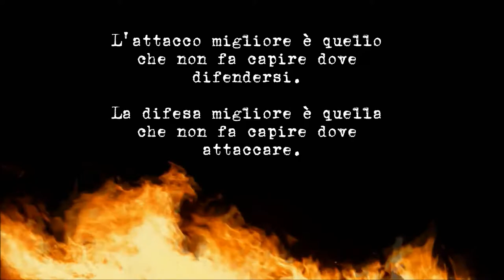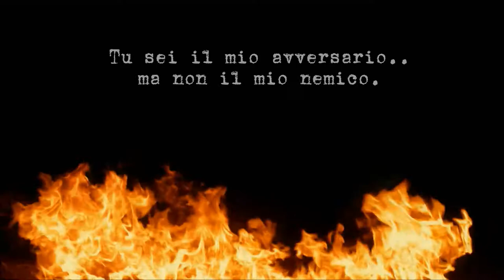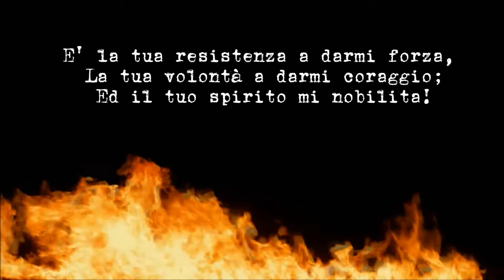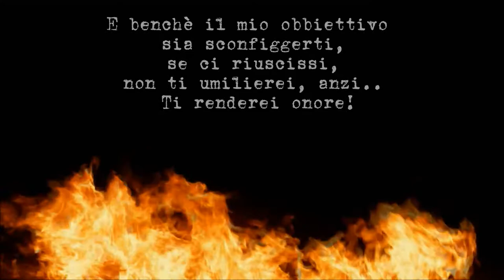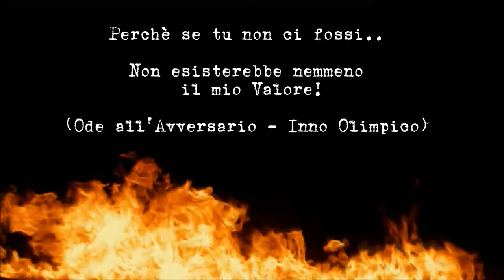Club Scherma Bari: Flash Mob Angiulli Day 2013